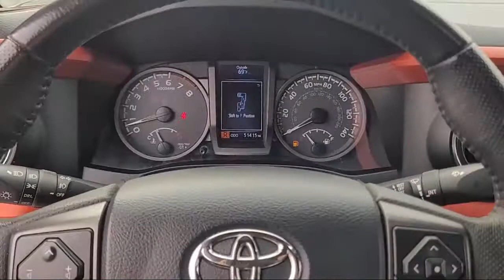2016 Toyota Tacoma TRD Sport Double Cab San Diego Carlsbad National City Chula Vista Alpine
2016 Toyota Tacoma TRD Sport Double Cab Stock Number: 210397 Vin:3TMCZ5AN0GM036224.
327 El Cajon Blvd.